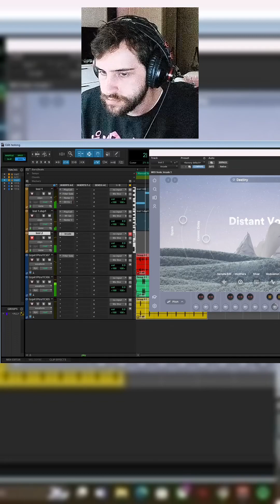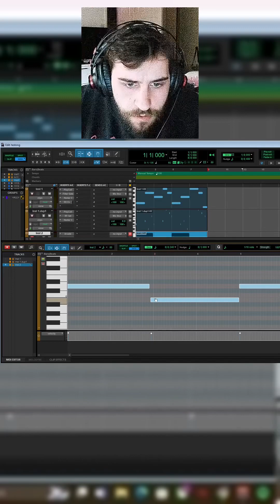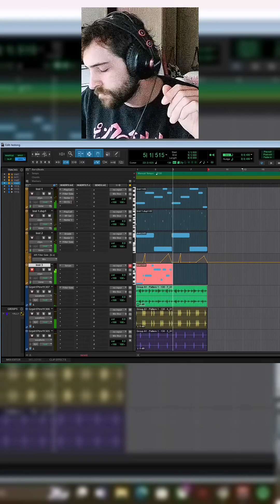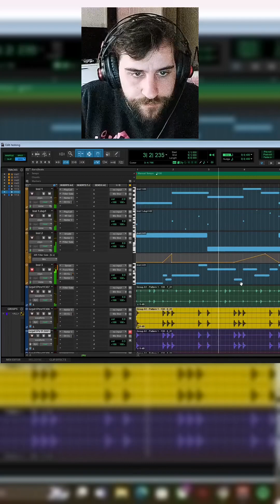Make a beat with me